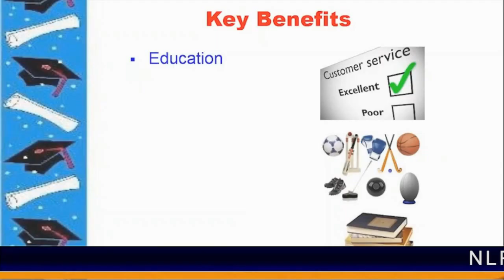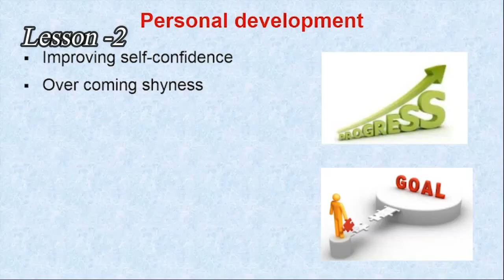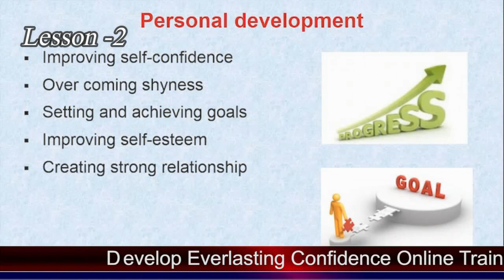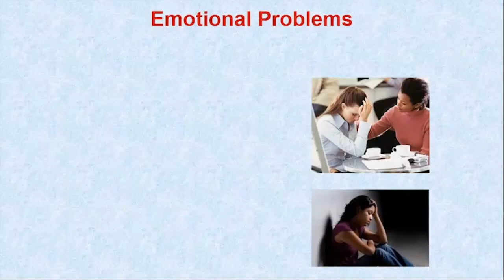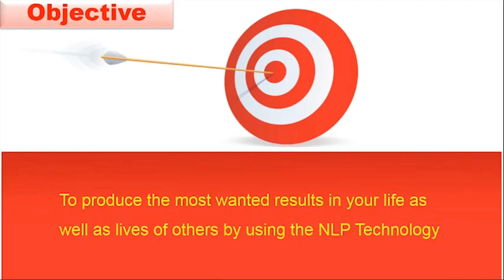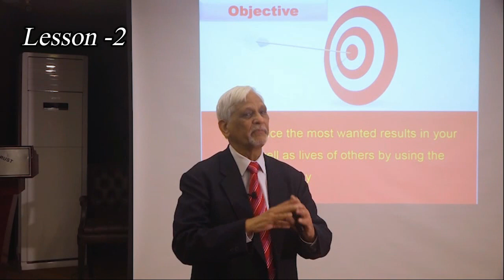Neuro Linguistic Programing| Lesson 2 Key Benefits of NLP Training Course| Dr. Saim| Urdu| Hindi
Lesson 2 key benefits of NLP training course
Dr. Saim is the pioneer who introduced Neuro Linguistic Programming in National Language Urdu in form of books and various training courses. While transforming he followed ethical, religious, traditional and environmental boundaries, so that the common man can easily apply this technology to get Happiness, Physical and mental Health, Prosperity, strong relationships, develop self-confidence and Success in life.

The contents in this video are strictly for educational and informational purposes which cannot be replaced or substituted for the services of trained professionals in any field such as medical, psychological, financial or legal matters.  If any nonqualified person on the subject chooses to apply any information or technique used in this video, he/she may do so at his/her own risk.
Although the information in this video has been verified to the best of the abilities of my team of professionals, yet unintentional errors and omissions are expected. Anyone who uses or applies the concepts and techniques contained in this video would be fully responsible for that.
The author would not accept any responsibility for direct, indirect, damages arising directly or indirectly on account of any action taken against him based on the information provided in this video.
This video is not intended to spread rumors or offend or hurt feelings any person, religion, communities or institution, or to create disrepute with any person (living or dead).